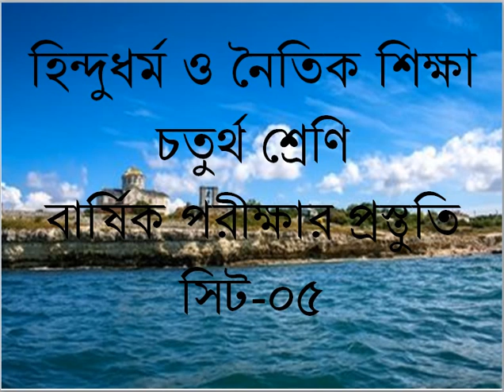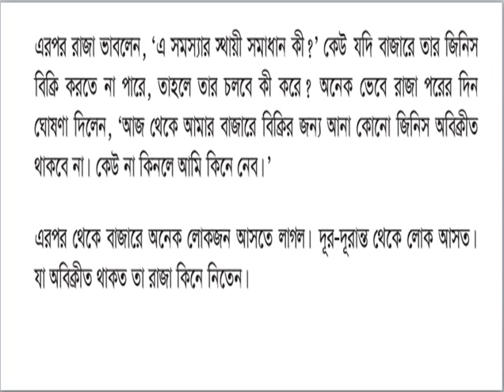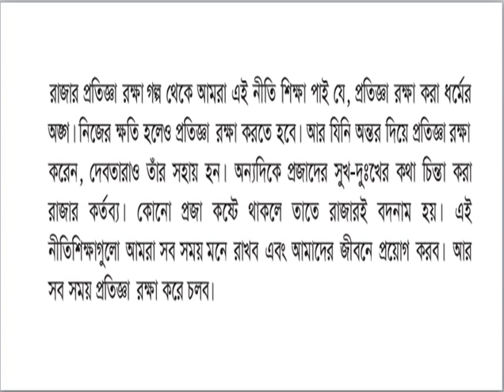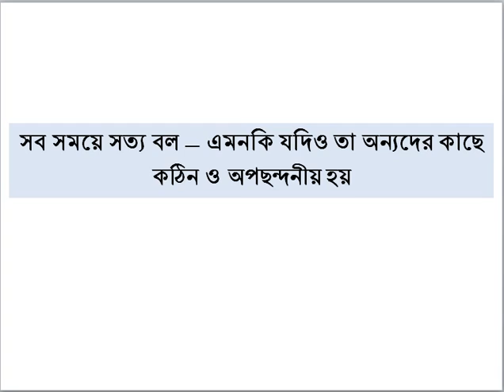ইস্কাটন গার্ডেন উচ্চ বিদ্যালয়, চতুর্থ শ্রেণি,হিন্দুধর্ম ও নৈতিক শিক্ষা, বার্ষিক পরীক্ষার প্রস্তুতি ৫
ESKATON GARDEN HIGH SCHOOL, CLASS -4, HINDU RELIGION AND MORAL EDUCATION